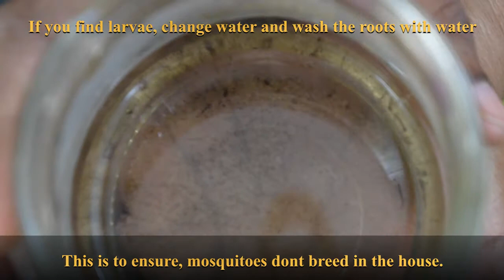5 Water Propagation mistakes to avoid | Why are cuttings not rooting in water?? | Tips & Tricks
There are various ways to propagate plants, including taking cuttings from roots and stems, sowing seeds. When carried out correctly, propagation allows you to multiply your plants for free.
We make few mistakes when propagating the cuttings in water which can be easily avoided. Check out this video to learn about those mistakes and how we can avoid them.
Happy gardening!!!

How to propagate indoor/house plants from cuttings in water. Inexpensive way to expand your garden.

Canva is a powerful and free design tool that everybody can use to create beautiful visuals be it for facebook, instagram, youtube etc... Thumbnail created using canva.